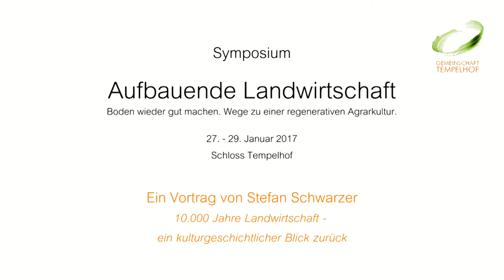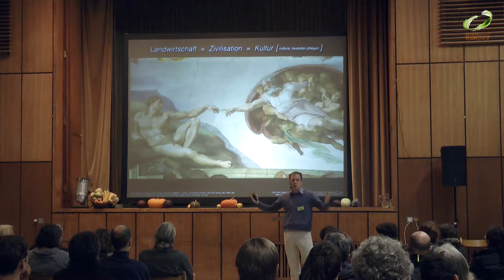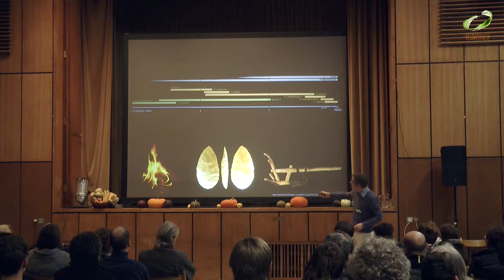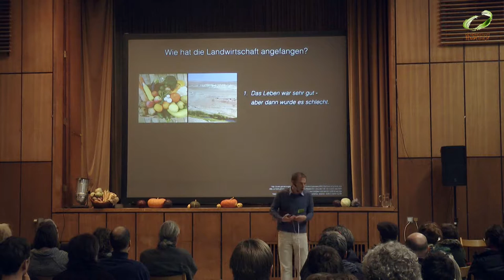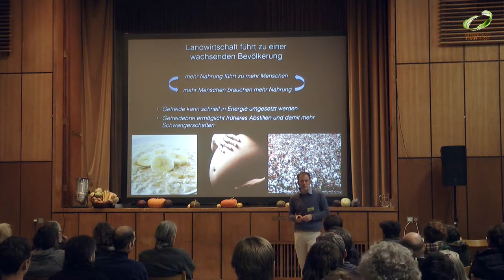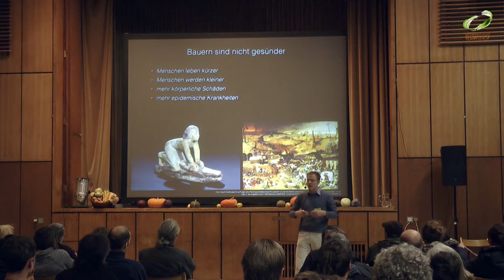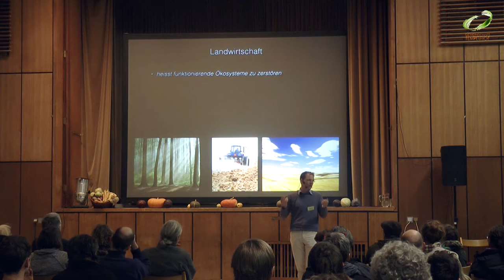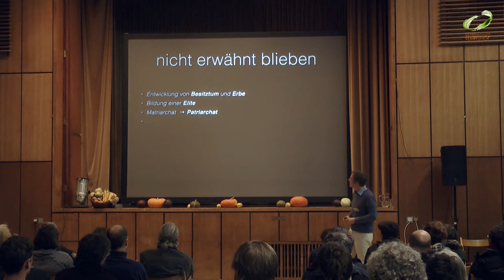Stefan Schwarzer // 10.000 Jahre Landwirtschaft // Symposium "Aufbauende Landwirtschaft" 2017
Stefan Schwarzer ist Physischer Geograf und arbeitet seit 16 Jahren für das Umweltprogramm der Vereinten Nationen (UNEP) in Genf, wo er sich mit globalen Umweltthemen beschäftigt. Die Verbindung globaler Interessen und Ziele mit lokalen Handlungen, vor allem in Form von einer aufbauenden Landwirtschaft in Anlehnung an die Permakultur, ist eines seiner Hauptanliegen. Er lebt seit Ende 2012 in der Lebensgemeinschaft Schloss Tempelhof.